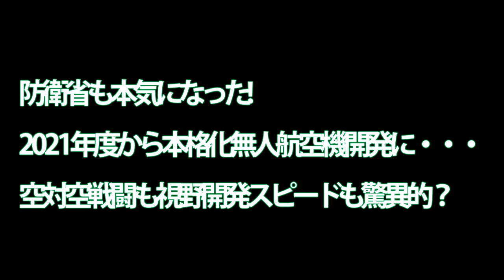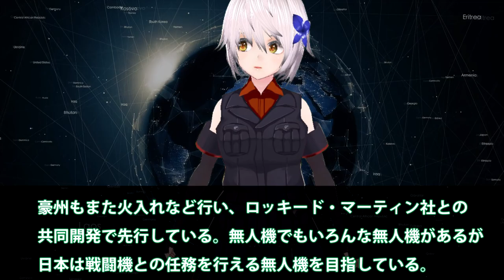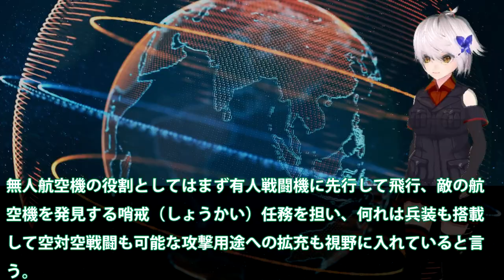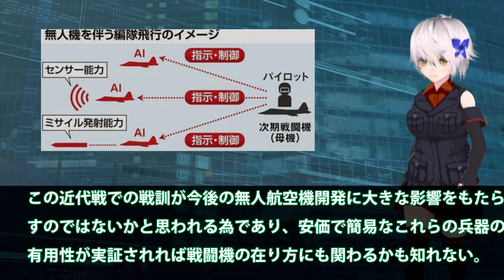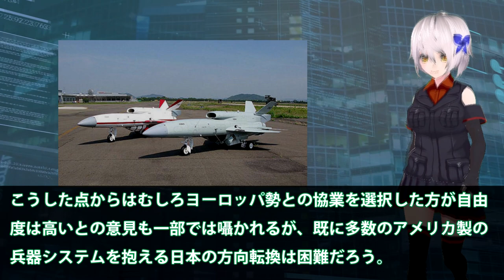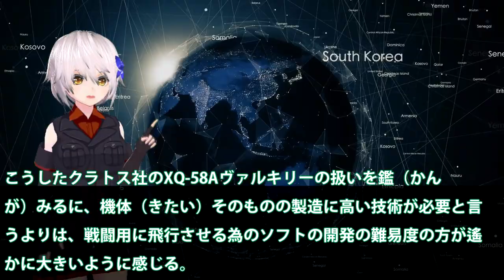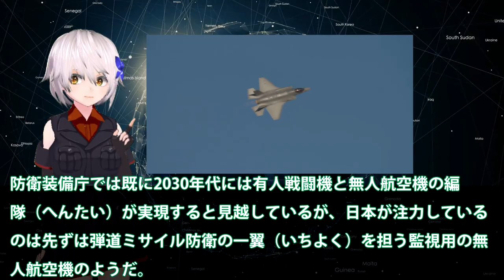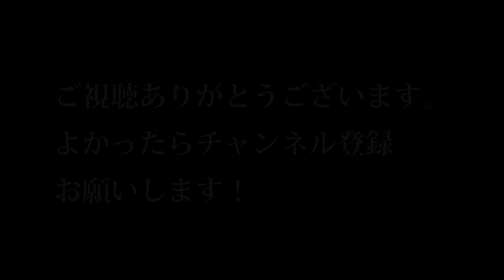防衛省も本気になった!2021年度から本格化無人航空機開発に・・・空対空戦闘も視野開発スピードも驚異的？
関連動画
高機動 無人航空機を撃墜 シウス ファランクス ドローン CIWS Phalanx Drone UAV High Maneuver
フリゲート 搭載 ファランクス 無人航空機を撃墜 シウス ドローン CIWS Phalanx Drone UAV　Frigate
【世界初の空中給油ドローン(空母搭載)】革命的新兵器がついに登場！MQ-25スティングレイ
無人航空機 夜間射撃 フリゲート 搭載 ファランクス 撃墜 シウス ドローン CIWS Phalanx Drone UAV Frigate Night
韓国軍「国産ステルス無人機」の開発に着手。一定のレベルに達したと宣言!!

引用・転載「出典：海上自衛隊ホームページ」
引用・転載「出典：航空自衛隊ホームページ」
引用・転載「出典：陸上自衛隊ホームページ」

次世代型(AI)無人戦闘機が完成！人工知能と自律運行技術の融合により空中戦が一変する！
【ゆっくり解説】軍事ドローン、無人機についてその種類と将来。兵器解説 Part 7
本格化始動無人機開発が？防衛省も本気になったが・・・まだまだ開発スピードも驚異的に！